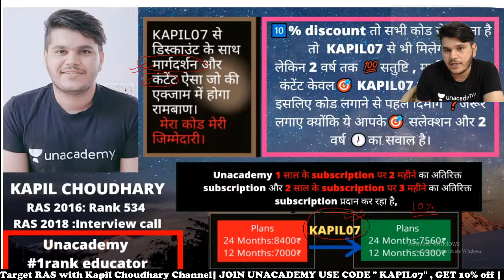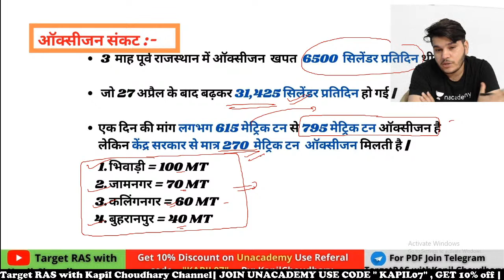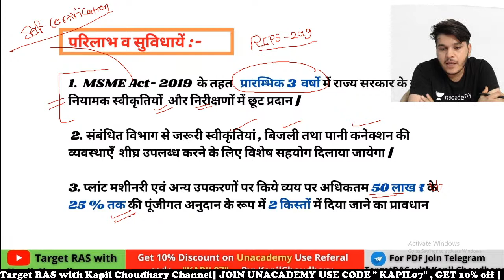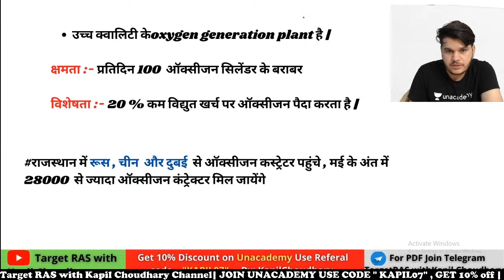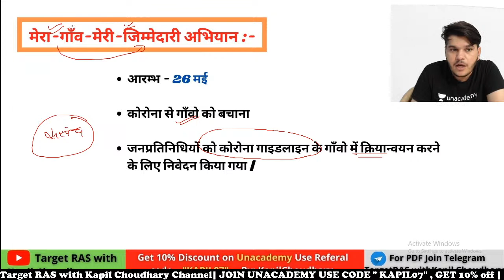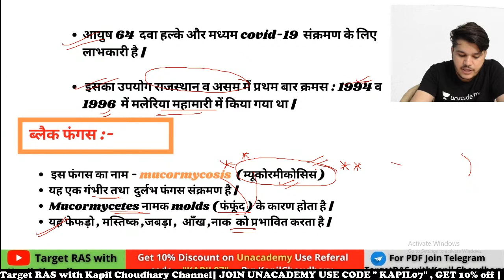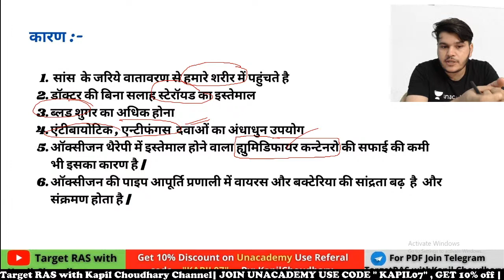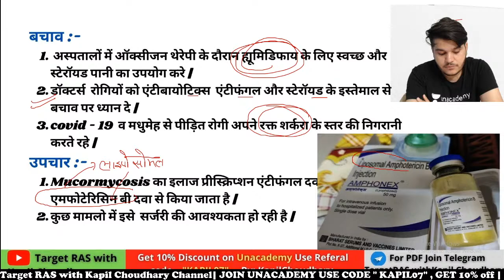Rajasthan Sujas May Part 4 I Current Affairs I RPSC Exams I Kapil Choudhary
"इस Session में, Kapil Choudhary Sir Rajasthan Agriculture Supervisor के बारे में चर्चा करेंगे| शिक्षक इस सत्र में कृषि सुपरवाइजर - GK की सटीक रणनीति पर चर्चा करेंगे, यह RPSC परीक्षाओं के लिए एक बहुत ही महत्वपूर्ण सत्र है।

Explore our latest Ask a Doubt feature in 3 Easy Steps:
You can enroll to Unacademy Subscription and get the following benefits:
1. Learn from your favorite teacher
2. Dedicated DOUBT sessions
3. One Subscription, Unlimited Access to Live Online Classes and Videos
4. Real-time interaction with best-in-class teachers
5. You can ask doubts in live online classes
6. Limited students in each Class
7. Download the videos & watch them offline